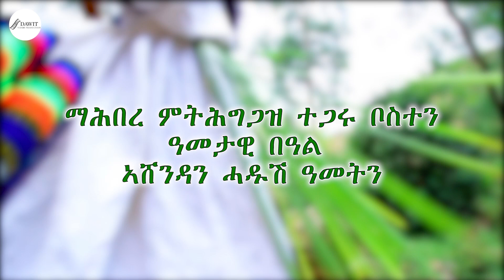Tigray Community Boston Ashenda & Ethiopian New Year 2019 Promotion